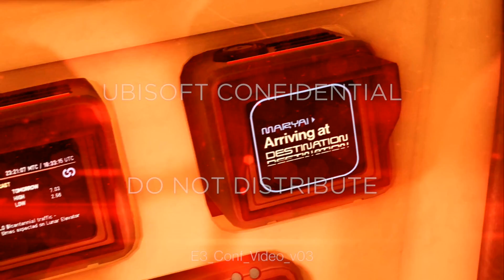Watch dogs 2 part 3 Xbox one leaking new trailer from Ubisoft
leaking the new Ubisoft trailer was so fun